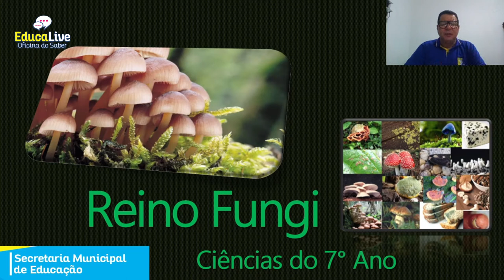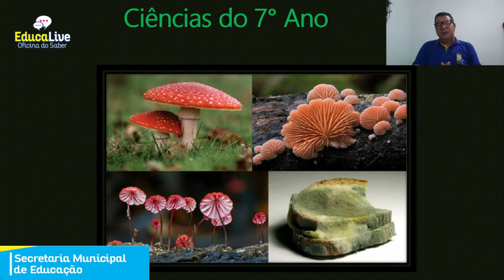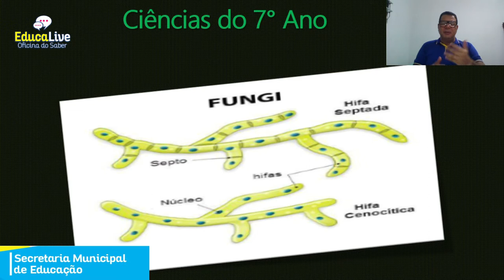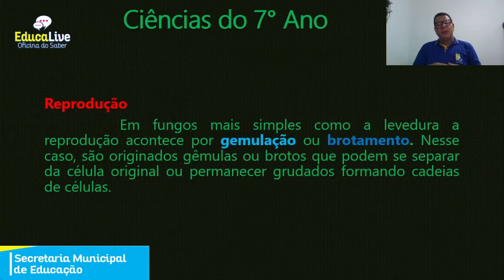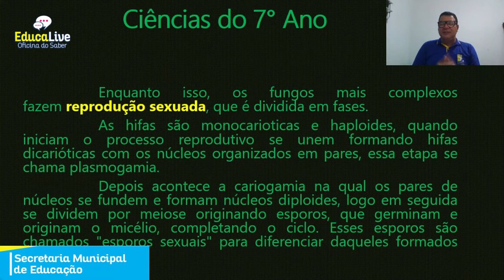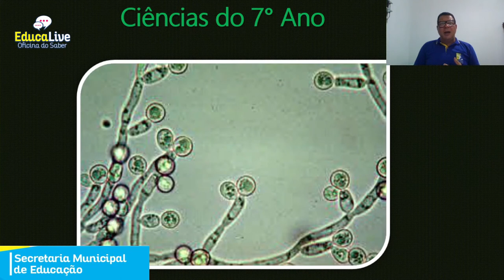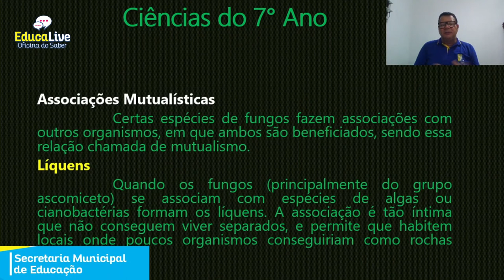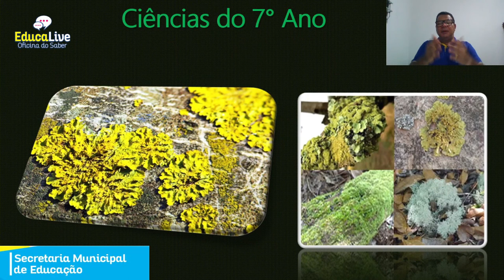Aula 26 - ciências - 7º ano